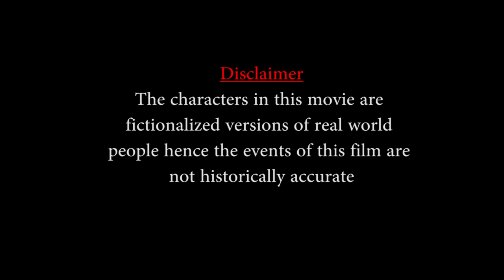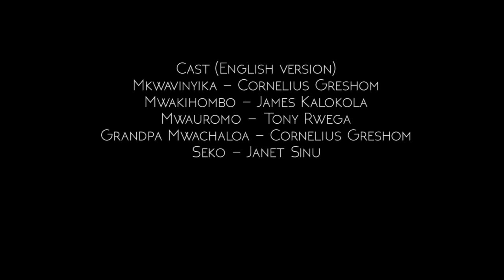mkwavinyika short film (2014)